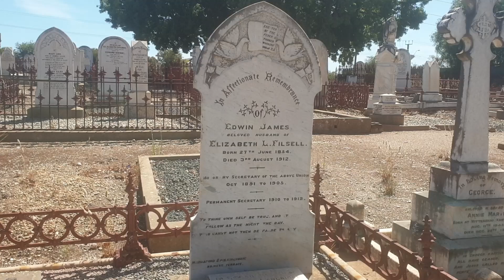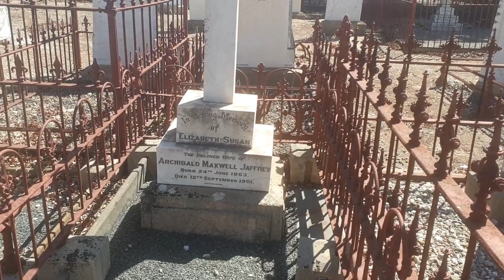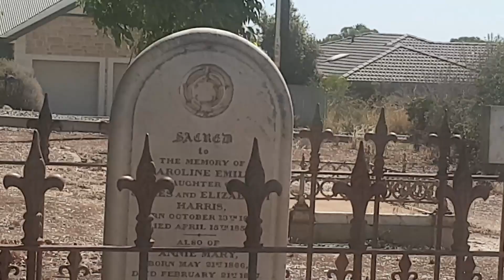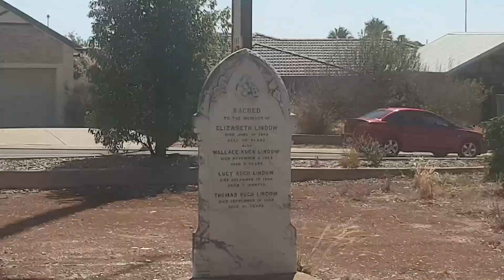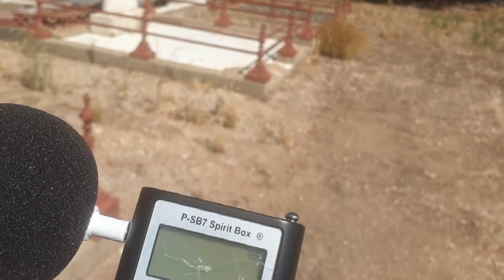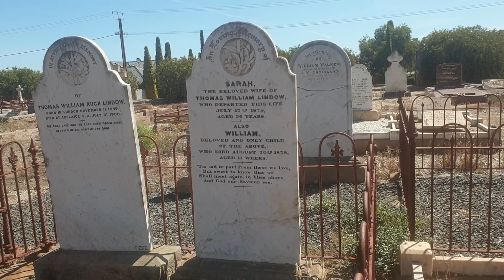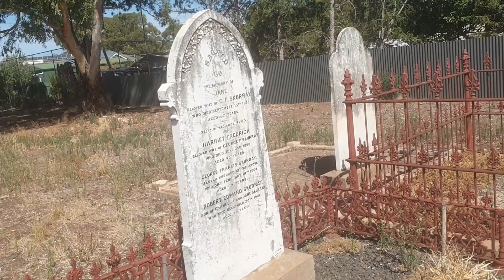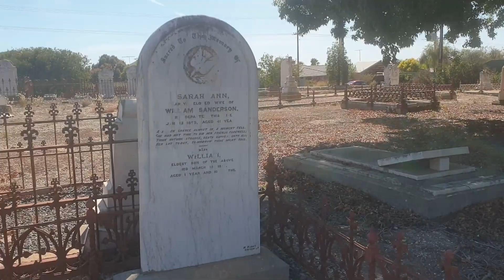Gawler East Anglican Cemetery Investigation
A Lovely Afternoon stroll around a very old Cemetery on the outskirts of Gawler. We see some run down Gravestones and interesting responses on the Sbox..